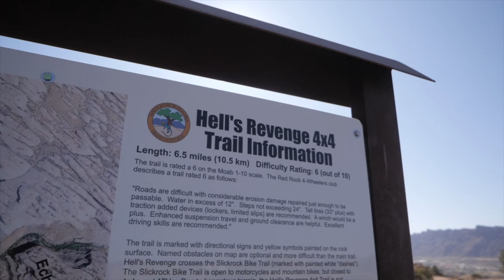Barbie Jeep Rips Moab Trails!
Our CRF 450 Power Wheels Jeep does real trails in Moab Utah! The front I beam suspension and rear four link really did the trick. We were amazed at what she made it up this year! We did Fins n things, the Moab Rim Trail, Pickle, hells revenge and parts of more!

Our 50 HP offroad go kart is finally done, it is strong, the steering works and everything is perfect! Lets see if we cant break it next week in Moab!

Full build tread with every part used in this modded Power Wheels